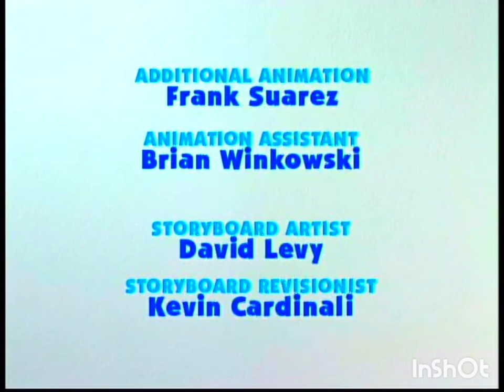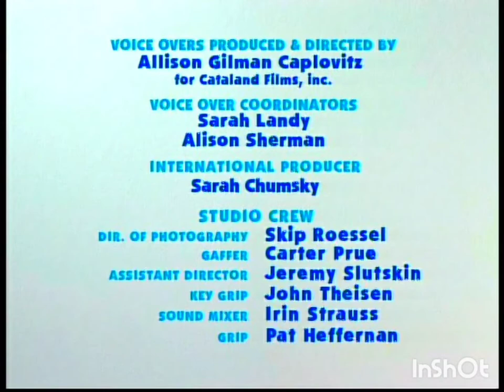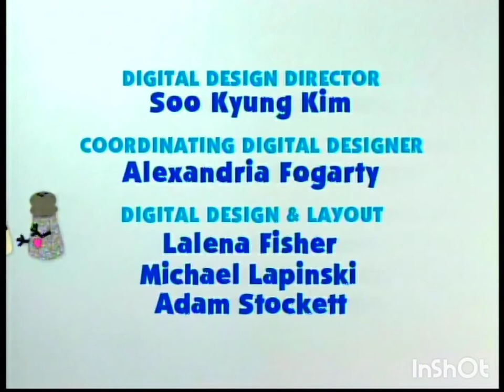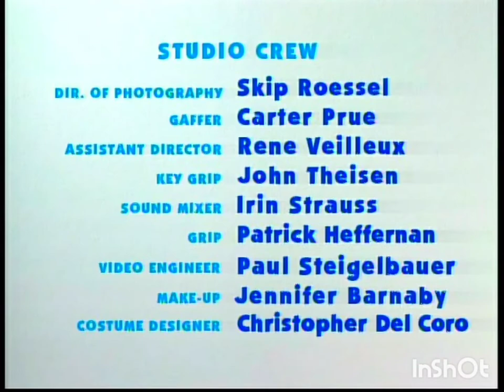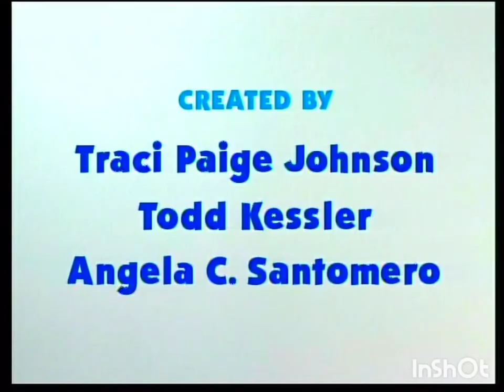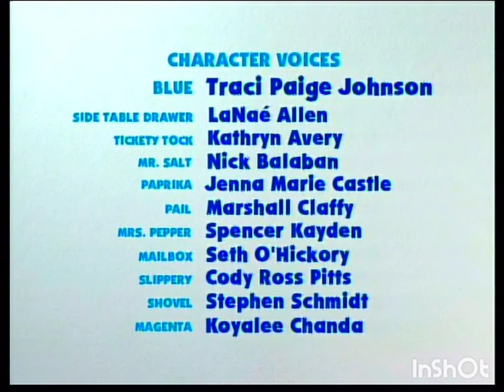Blue's Clues Season 3